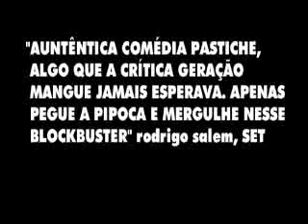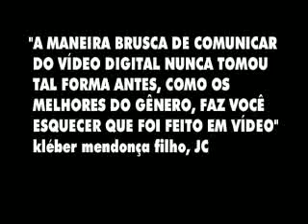Invasão dos caranguejos assassinos do mangue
(Invasion of the killer crabs, 2002)

Trailer do melhor filme já feito sobre a face oculta do movimento mangue em Recife que ninguém nunca teve coragem de contar.

"Chupados pelos caranguejos assassinos"